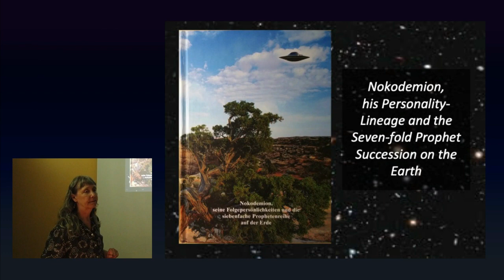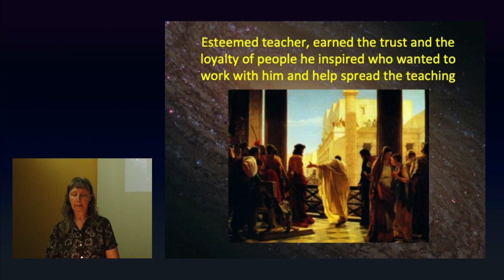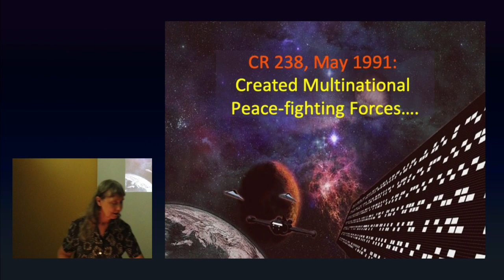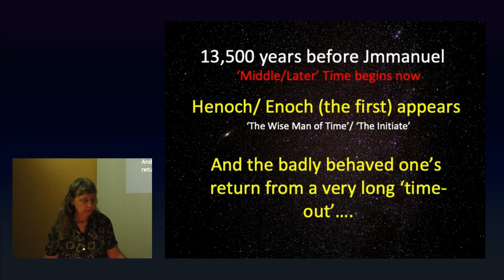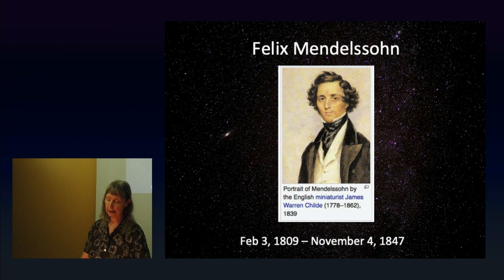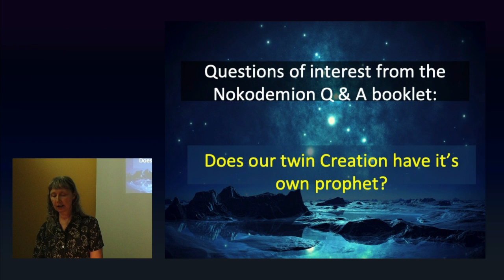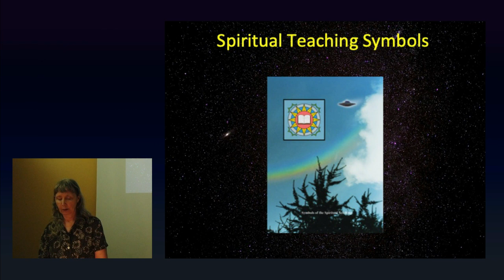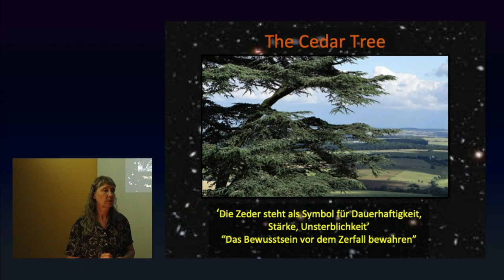2019 08 11 Nokodemion Presentation - Catherine Mossman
FIGU-Landesgruppe Canada Public Meeting held on Aug. 11, 2019 in Toronto.(filmed and produced by Peter Chladek)
The Nokodemion/ Henok spirit-form’s Journey. This is a newly updated report with important new information from Billy that has not been seen before. Presented by Catherine Mossman

Please note that there is an error concerning the date and lifespan of Jmmanuel at 40:29 minutes in. Jmmanuel died on May 9, 111 AD although in the latest edition of the Talmud Jmmanuel it is stated that he lived to be 111 years old.
Also: Here is a further clarification regarding the different dimensions within our Creation: The DERN universe (where we and Earth exist) and the ANKAR universe (where the Plejaren live) are two of seven universes (dimensions) in the fourth belt of our Creation (Creation Universal Consciousness).
Furthermore, the overall/comprehensive dimension of our DERN universe is called Goran.
This Goran dimension consists of countless space-time continuums of past and future (limited by the big bang and the expansion/contraction turning point of the Creation). Within these
countless dimensions time travel is possible. For the Plejaren, whose universe is called ANKAR, their overall/comprehensive dimension is called Siras. All four terms are coined according to the Plejaren language.
As time goes on, new information will be uncovered so this is by no means the final explanation, but simply a general overview.

"All together it took Nokodemion’s spirit-form a total of 52 million years before it was able to pass over into the next level of evolution, the half-material/ half-spiritual level, known as the High Council. The average time for human spiritual evolution in the material planes, before reaching the High Council is, between 40-60 million years.

Interesting side note: According to the planet and the people and the evolution of individual peoples there lie very many possibilities to change this duration and indeed it can be longer. These millions of lives are lived in the form of both sexes and each further personality in a given spirit lineage is a quasi-quintessence of its former personality and that of which it had learned. [definition of quintessence: the aspect of something regarded as the intrinsic and central constituent of its character, from google]. However, no following personality has anything in common in the realms of character, mentality, nature or interests nor in their learning or experiences, which come out of the logical consequences of that which is achieved and striven for."